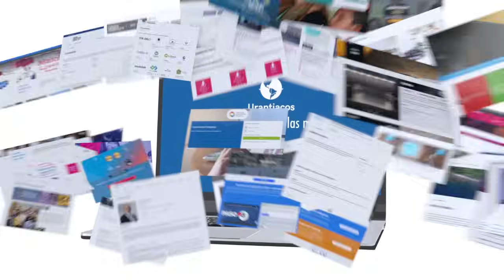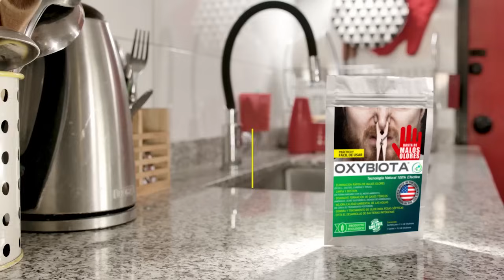¿La derecha en una lucha por la hegemonía del sector? | Arturo Squella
Ya están inscritas las listas y pactos para las elecciones municipales y de gobernadores regionales de octubre. Se criticó a la derecha por no ir en una sola lista en alcaldes ya que eso permitiría el triunfo del oficialismo. Siguen en lucha fracticida? Quién lucha por la hegemonía del sector? Contra quién es la elección del octubre? Perdió fuerza José Antonio Kast? Todo eso en esta entrevista con Arturo Squella, Pte Partido Republicano,. Aquí vamos!